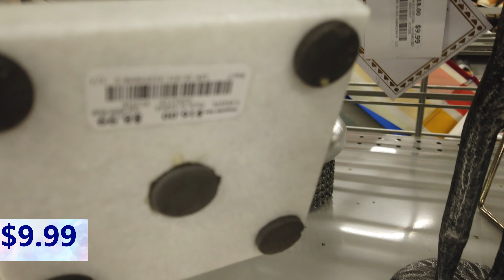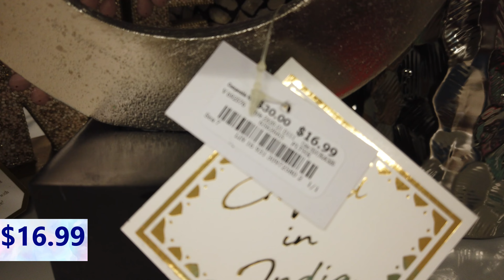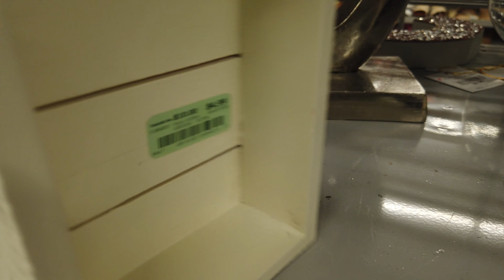Burlington Home Decor NEW |Shop With Me 2022|Store Walk Through | Shopping Haul 2022 Shopping 2022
This Burlington's some nice home decors like Indoor plant pots decor various types of spring decor. This store has gorgeous home decor, wall decor and living room accents...Come and shop with me...